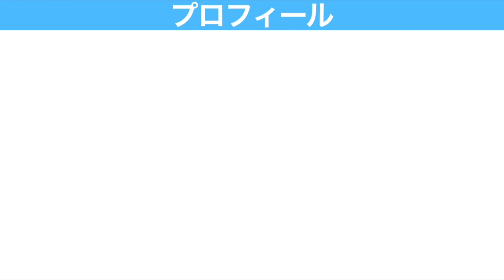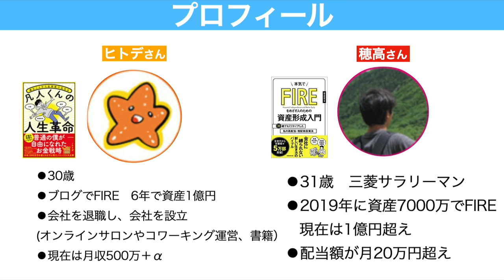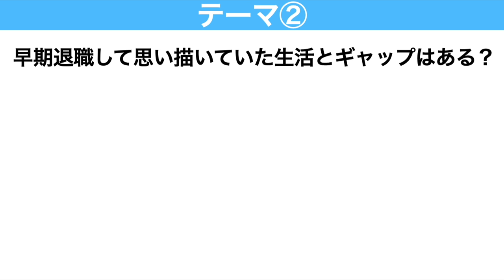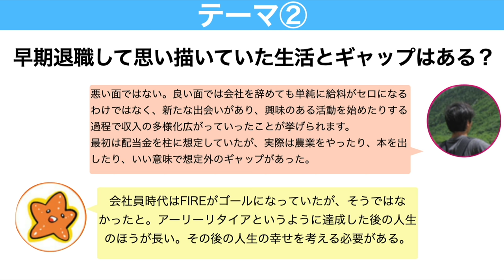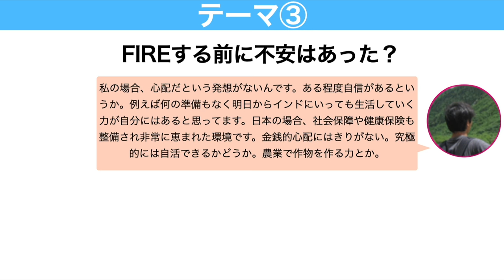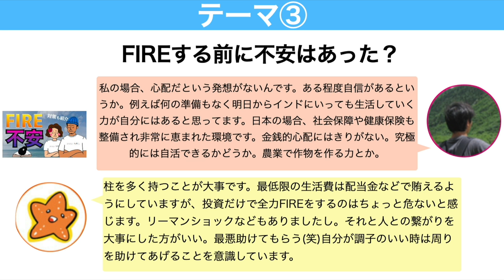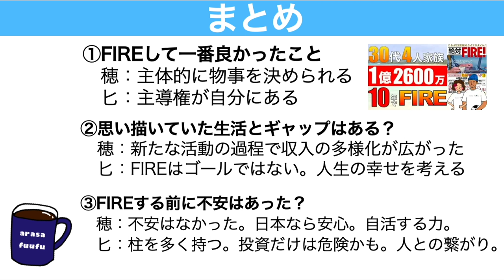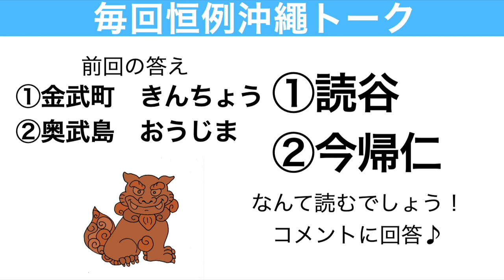【FIRE界の神】30代で早期リタイアした先輩方の話が本質すぎた！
最近「絶対FIRE」というFIREを目指す人なら読んでおきたいムック本が発売されました。その中でなんとFIRE界のメッシとエムバペといっても過言ではない、お二人が対談されてました。サムネでお分かりのように、このチャンネルの準レギュラーになりつつある穂高唯希さんとブログでFIREを達成されたことで有名なヒトデさんです。この対談の中では実際にFIRE生活をして感じたことをリアルに話されており、FIRE・セミリタイアを目指している方には有益でしかないと思ったので、今回紹介させていただきます。

📚ムック本「絶対FIRE」11人のFIRE達成者紹介

📚凡人くんの人生革命

📚本気でFIREを目指すための資産形成入門

📚kindle unlimited (初めての方は30日間無料、月980円で読み放題)

セミリタイアを目指すアラサー夫婦の平日モーニングルーティン【夫バーション】

00:54 お二人のプロフィール
02:45 テーマ①FIRE達成して一番良かったことは？
04:18 テーマ②思い描いていた生活とギャップはあった？
05:56 テーマ③FIREする前に不安はあった？
08:29 まとめ
10:18沖縄クイズ：①読谷②今帰仁

FIRE・セミリタイアへの不安を解消する方法！ポイントは1度〇〇すること！

【1500万で可能！】配当金月10万円受け取る方法｜3つのパターンでシミュレーション

【運用方針変更】1300万運用中の高配当株への追加投資をストップします！

【配当金で家賃払いたい】4月配当金はいくら？｜これまでの総配当金額｜日本高配当株オススメ銘柄紹介

アラサー夫婦が米国高配当株ETFを１年間運用した結果【SPYD HDV VYM】

【配当金生活】米国高配当株ETFで月3万円GETする方法｜必要な資産とポートフォリオを解説！「SPYD.VYM.HDV」